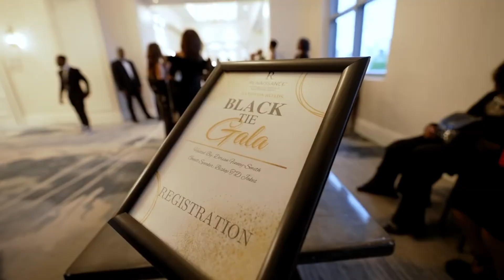2nd Annual HER Life & Music v1.- Dallas, TX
Melanin Minded, PC Home Health & Kerwin Medical Center presents...
The 2nd Annual Her Life & Music
Nov 02, 2024, 5:00 PM – 8:00 PM
Texas State Fair; Briscoe Carpenter Live,

Her Life & Music is an exclusive black tie affair gala, where attendees take a journey through the power of music, prayer and the arts, while bringing awareness to Dementia and Alzheimer’s.